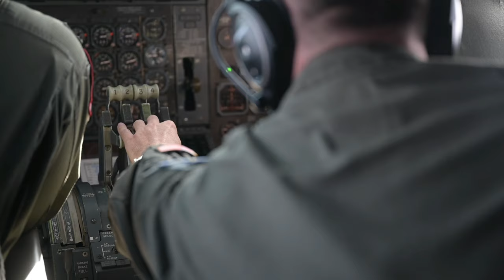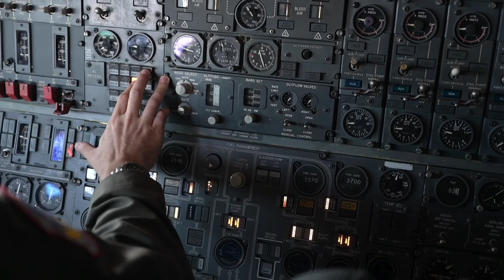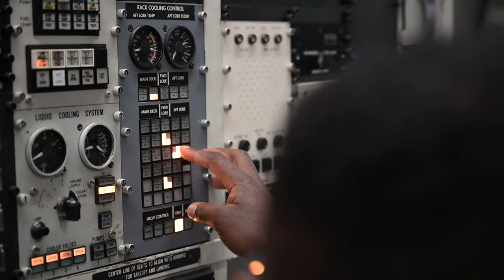NAOC 60th Anniversary Media | Exterior footage of E-4B Aircraft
595 C2G hosted a media day/orientation flight for local trade and national media at Lincoln Airport, NE on April 26 to commemorate the NAOC's 60th Anniversary. This is the first event of its kind since realigning under 8th Air Force in October 2016. (Exterior footage of E-4B Aircraft)

NAOC 60th Anniversary Media Flight_Exterior B-Roll
LINCOLN, NE, UNITED STATES
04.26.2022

Film Credits: Video by Senior Airman Reilly McGuire
8th Air Force Public Affairs